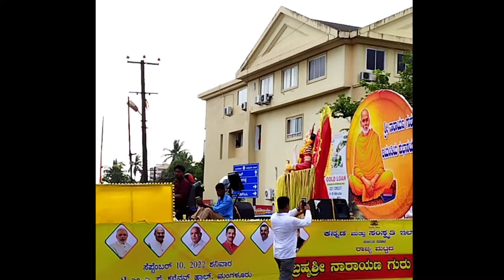Buying New Gaming Laptop // Birthday // Poster Design